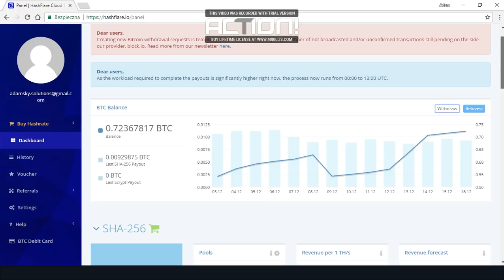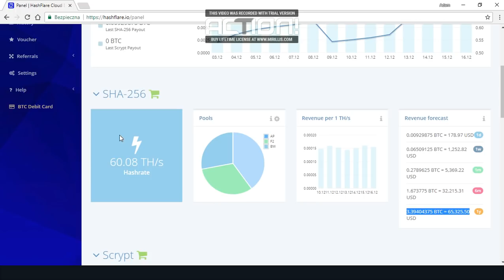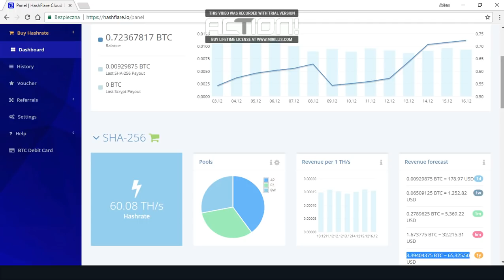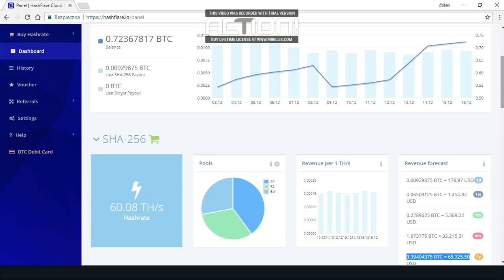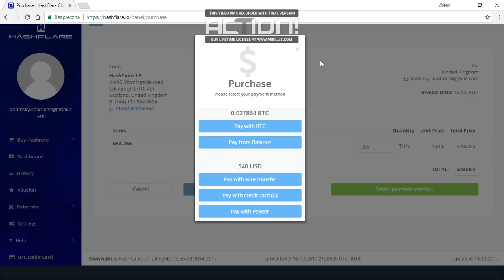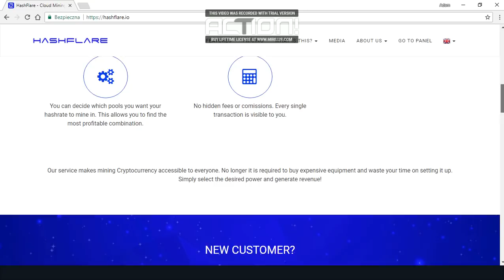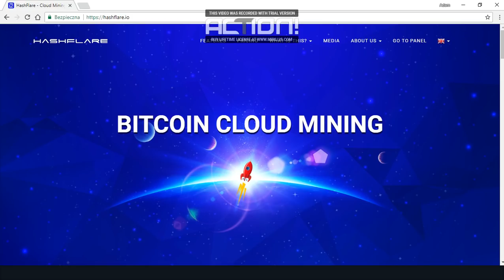NAJLEPSZA KOPALNIA BITCOIN? ILE MUSZE CZEKAĆ NA WYPŁATE? 3 MIESIĄCE I ZWROT INWESTYCJI?!?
UWIERZYSZ MI ŻE WYKOPAĆ BITCOIN,TO GO NABYĆ TANIO?!